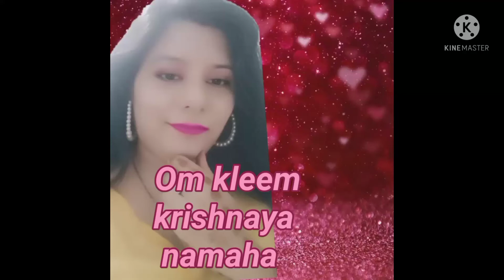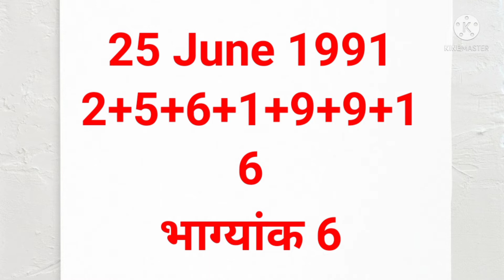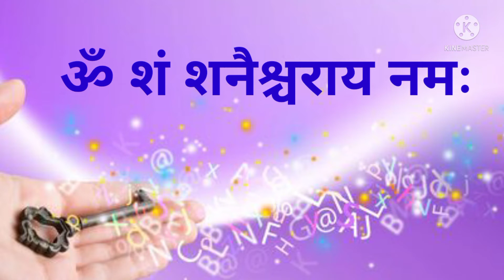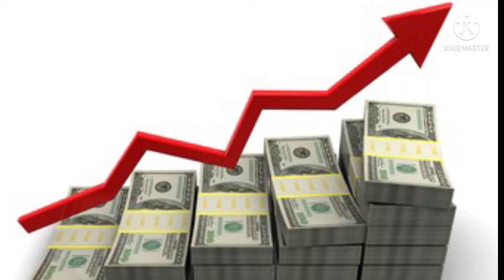Numerology। जन्म तिथि से करें अपनी सभी समस्याओं का समाधान। पैसा शादी नौकरी बिजनेस हर कार्य में सफलता